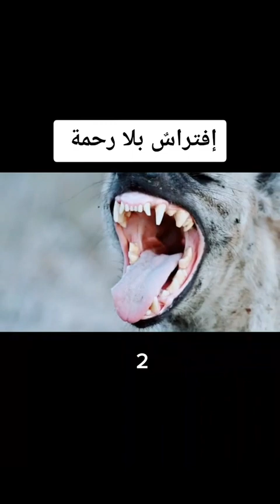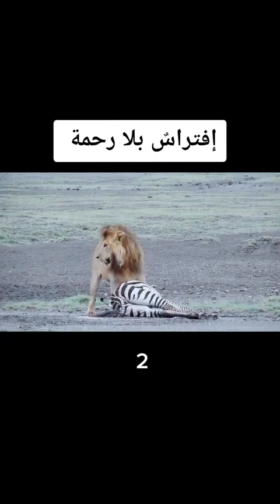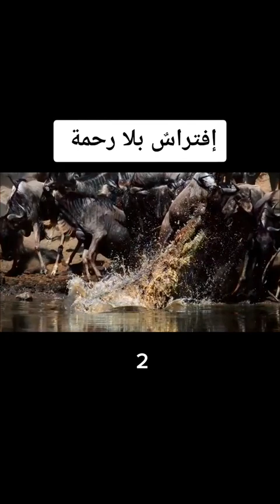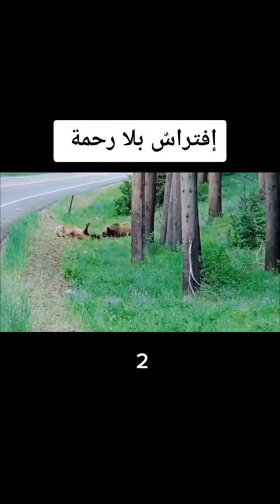الحياه البريه قاسيه شاهد واتعرف ع أكثر الحيوانات فتكا في الغابات.....لايكك ينفعنا ولا يضرك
شاهد واستمتع اتعرف ع أكثر الحيوانات فتكا في الغابات